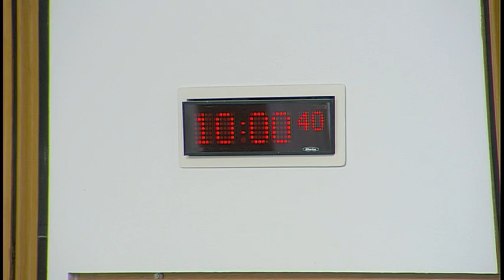Rural Economy and Connectivity Committee - 21 February 2018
Agenda:

1. Implications for Scotland of the UK leaving the EU – Agriculture and Fisheries: The Committee will take evidence from-
Martin Kennedy, Vice President, NFU Scotland;
Andrew Midgley, Policy and Research Manager, Scottish Land and Estates;
Vicki Swales, Head of Land Use Policy, RSPB Scotland;
Dr Carmen Hubbard, Senior Lecturer, Agriculture, School of Natural and Environmental Sciences, Newcastle University;
Professor Michael Keating, Professor of Politics, University of Aberdeen;
Simon Collins, Executive Officer, Shetland Fishermen's Association, Scottish Fishermen's Federation;
James Cook, Director, Scottish Creel Fishermen's Federation;
Dr James Harrison, Senior Lecturer in International Law, the University of Edinburgh;
Calum Duncan, Head of Conservation Scotland, Marine Conservation Society;
Andrew Charles, Vice Chair, Scottish Seafood Association.

2. Subordinate legislation: The Committee will consider the following negative instruments—
The Plant Health (Import Inspection Fees) (Scotland)Amendment Regulations 2018 (SSI 2018/22)